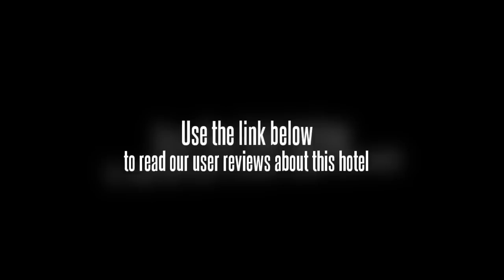Taj Coromandel Chennai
Mahatma Gandhi Road shelters the Taj Coromandel Chennai, located in the center of the city and boasting close proximity to the rich culture, history, flavor, tradition, and thriving business sector that is Chennai. Hospitality and world class foot touring are part of the day-to-day here, and don't forget to visit the beautiful beaches while you venture through temples, churches, and museums. Just 25 minutes from the airport and within walking distance to the business center of town, the Taj Coromandel Chennai is easily maneuverable and transportation can be readily arranged.

The smallest rooms at the Taj Coromandel Chennai are a generous 450 square feet of pure luxury and quiet calm. Beauty meets function in these newly remodeled rooms, where amenities include wireless Internet, room service, and large sitting areas.

Named for a magical tree of legend rumored to grant wishes, the Taj Coromandel Chennai makes every possible attempt at doing just that for guests. There are several onsite restaurants, bars, and lounges, pools, yoga and serenity rooms, 8 conference rooms, beauty spa facilities, and onsite shopping arcades.